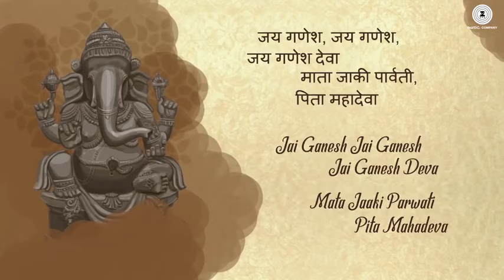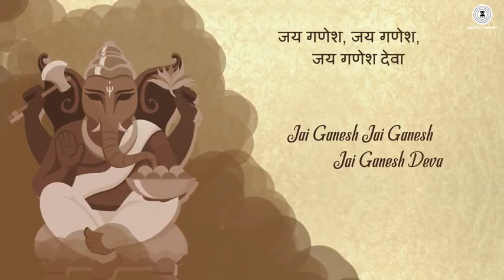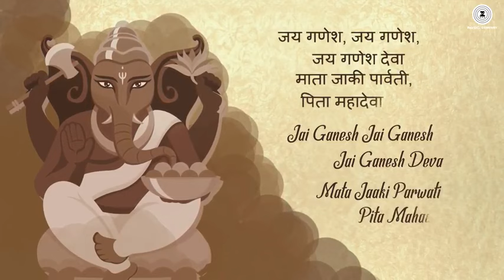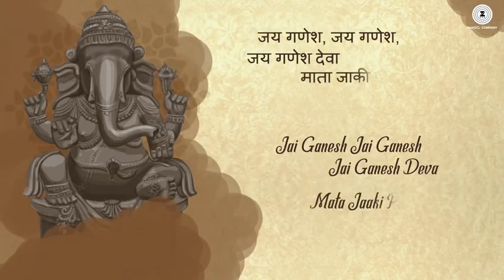Jai Ganesh Deva - 1 Hour | Aakansha Sharma | Hear daily for Good Luck, Wealth | Zee Music Devotional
Start your day with "Zee Music Devotional" to bring peace and harmony to your mind and soul.
मन की शांति के लिए "Zee Music Devotional" यूट्यूब चैनल पर आरती, भजन और भक्ति गीत सुने

Presenting the 1 hour version of Jai Ganesh Deva sung by Aakanksha Sharma.

Composer : Traditional Composition
Lyrics : Traditional Lyrics
Singer : Aakanksha Sharma
Re-arrangement and Recreated by Raghav Sachar
Recorded at AutoTune Studio
Mixing and Mastering by Raghav Sachar

English Lyrics:

Jai Ganesh Jai Ganesh
Jai Ganesh Deva
Mata Jaaki Parwati
Pita Maha Deva

Jai Ganesh Deva
Mata Jaaki Parwati
Pita Maha Deva
Mata Jaaki Parwati
Pita Maha Deva

Ek Dant Daya Want
Chaar Bhooja Dhari
Mathe Sindoor  Sohe
Muse Ki Sawari
Paan Chadhe Phool Chadhe
Aur Chadhe Mewa
Laduan Ka Bhog Lage
Sant Kare Seva

Jai Ganesh Deva
Mata Jaaki Parwati
Pita Maha Deva

Andhan Ko Aankh Det
Kodhin Ko Kaya
Banjhan Ko Putra Det
Nirdhan Ko Maya
Surya Shaam Sharan Aaye
Safal Ki Je Sewa
Mata Jaaki Parwati
Pita Maha Deva
Jai Ganesh Deva
Mata Jaaki Parwati
Pita Maha Deva

Hindi Lyrics:

जय गणेश, जय गणेश, जय गणेश देवा ।
माता जाकी पार्वती, पिता महादेवा ॥

एक दंत दयावंत, चार भुजाधारी ।
माथे सिंदूर सोहे, मूसे की सवारी ॥
पान चड़ें, फूल चड़ें और चड़ें मेवा ।
लड्डुअन को भोग लगे, संत करे सेवा ॥

अंधन को आंख देत, कोढ़िन को काया ।
बांझन को पुत्र देत, निर्धन को माया ॥
सूरश्याम शरण आए सफल कीजे सेवा |

Set Jai Ganesh Deva as your caller tune - SMS JGD1 To 57575